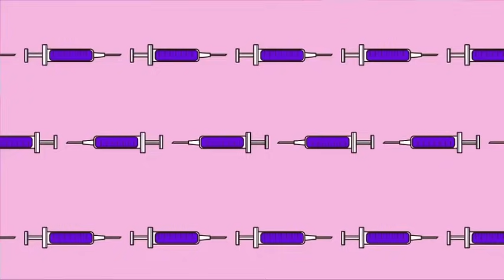ฉีดวัคซีนกันเถอะ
ศูนย์ปฏิบัติการนายกฯ  ปล่อยเพลงแร็ป ชวนประชาชนไปฉีดวัคซีนป้องกันโควิด-19